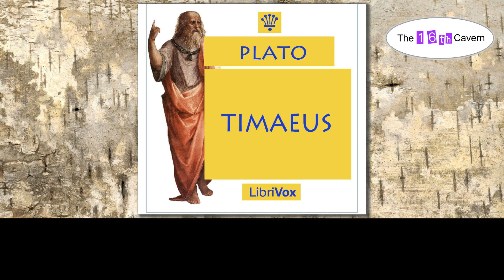Timaeus by Plato (4 of 5) (audiobook)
Subtitles available.
Timaeus
PLATO (ΠΛΆΤΩΝ) (c. 428 BC - c. 347 BC), translated by Benjamin JOWETT (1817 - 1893)
Read by Group and Anna Simon.
Audio courtesy of LibriVox.
Many thanks to the readers and everyone involved!